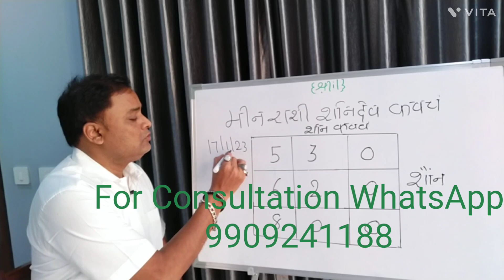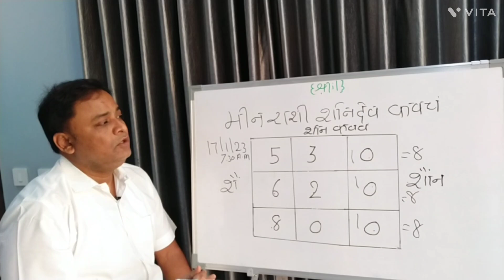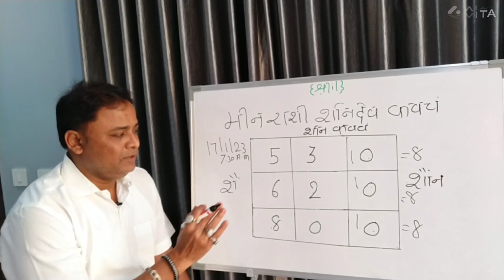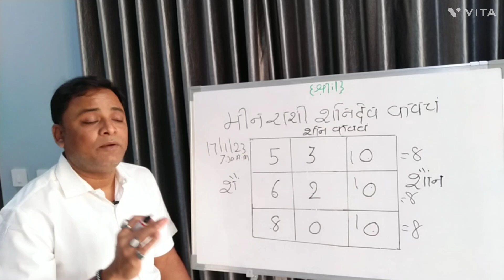मीन साढ़ेसाती का अदभुत "कवच"